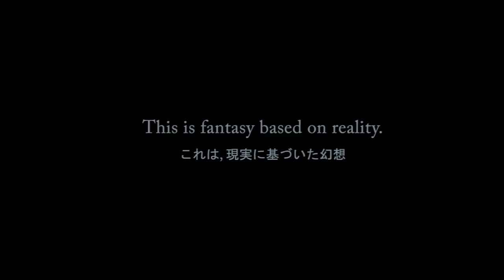Final Fantasy Versus Teaser - Version 2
Support Project Crystallis!

Hope Versus will come soon! The wait is toooo long! T_T